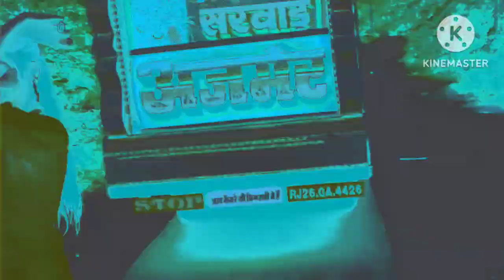मुरली डीजे 🥰 के साथ 😥 खेड़ी शंकर 🌹😘के सरवाड़ से पैदल 😁 यात्रा वीडियो देखिए अच्छा लगे तो लाइक करें